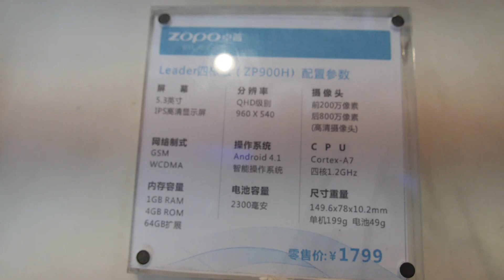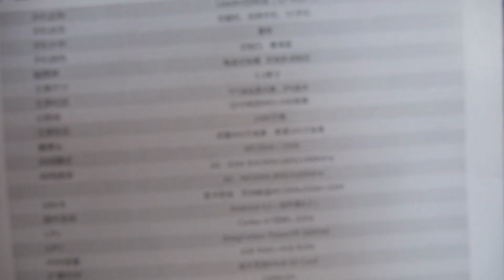$289 Zopo Leader ZP900H, 5.3" qHD MT6589 Quad-core ARM Cortex-A7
199gr, 2300mAh, dual-SIM, here is Zopo's 5.3" qHD IPS MediaTek MT6589 Quad-core ARM Cortex-A7 with SGX544 GPU smartphone selling for 1799rmb ($289).

Filmed in Shenzhen using the Panasonic GH3 camcorder with 12-35mm lense on a Tiffen Steadicam Merlin 2 with vest